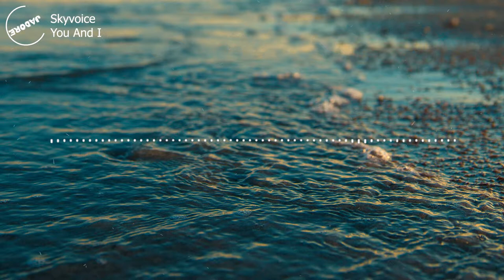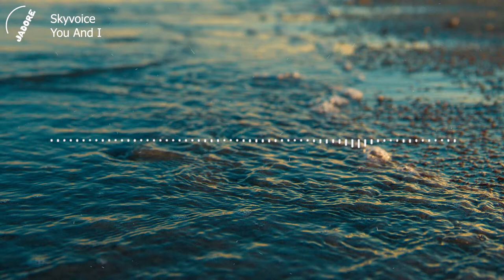Skyvoice - You And I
✅ Music On
✅ World Off

►Download/Stream the music here - http://